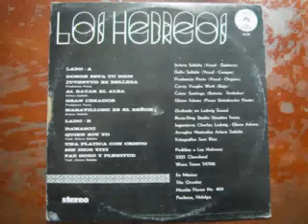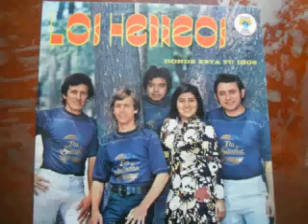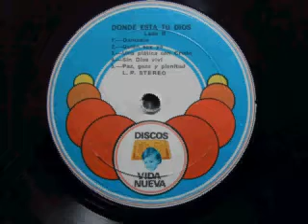AL RAYAR EL ALBA--------- LOS HEBREOS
AMEN HERMANOS ,HAY QUE ESTAR PREPARADOS **EL SEÑOR VIENE PRONTO,, BIENAVENTURADO EL QUE VELA Y SE GUARDA EN SANTIDAD** CRISTO VIENE PRRONTO. BENDICIONES..